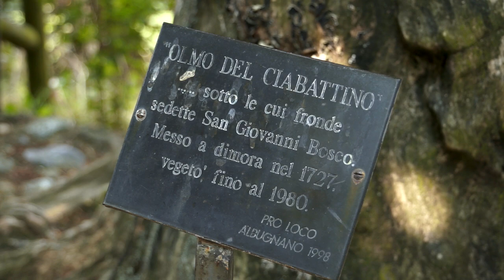Videoguide - Albugnano: art and history (english version)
Posto su un altura già abitata ai tempi dei romani, da cui si gode di un panorama straordinario, Albugnano conserva importanti testimonianze artistiche, tra cui la romanica chiesa cimiteriale di San Pietro.